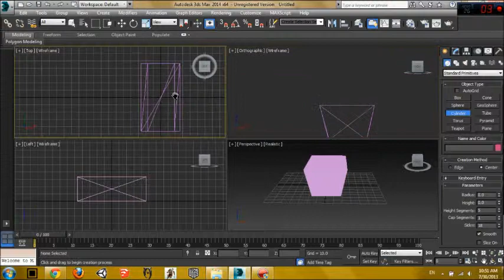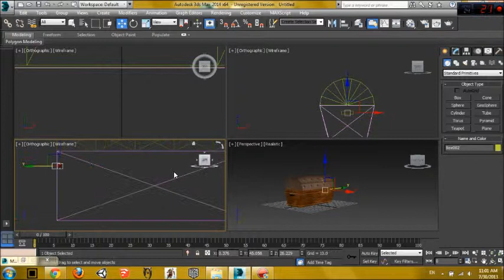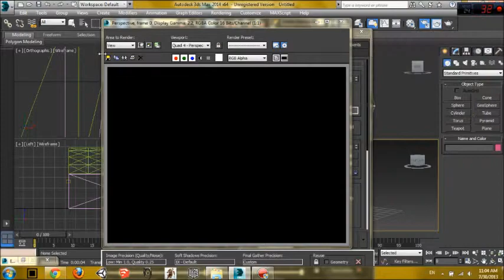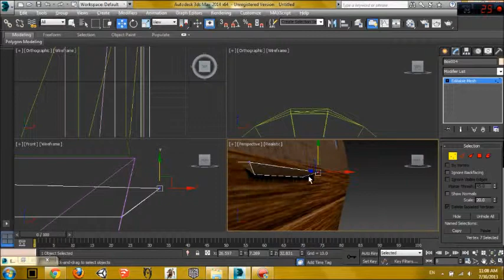3DS Max Fast Chest Modelling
This is my first fast modelling video =D